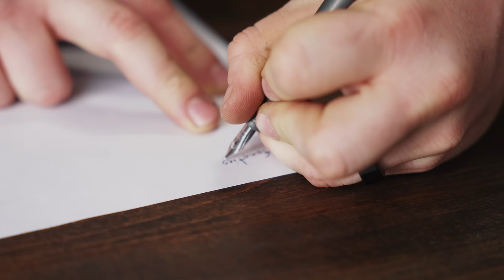5 Ways My EDC Changed in 2022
Check out the new Slick Click, Slim Bolt Action, and other Big Idea Design gear.

0:00

2:17 I carried more fixed blades

3:38 I started carrying a fountain pen

7:07 I stopped tying lanyards on all my knives

8:04 I (unfortunately) reintroduced keys to my carry

9:16 I stopped rotating gear so much

- Apple Watch Ultra
- Apple AirPods Pro